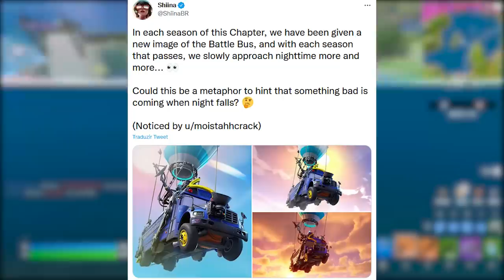FORTNITE - TEASERS TEMPORADA 4 FAKE, LOJA MARVEL e IMAGEM ÔNIBUS?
Fala gurizada, nesse vídeo comento sobre teasers Marvel Temporada 4, imagem ônibus, loja Marvel e mais. Espero que gostem :)

Programa para editar: Adobe Premiere